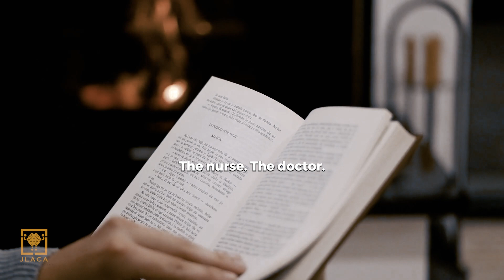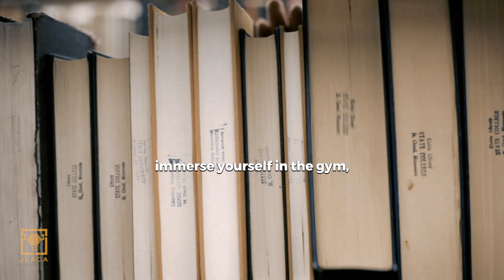Work HARD In SILENCE, SHOCK Them With Your SUCCESS | Motivational Video 2023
Are you tired of doubters and naysayers? It's time to let your success speak for itself. In this Motivational Video 2023, we delve into the power of working hard in silence and shocking others with your achievements.

Watch as inspiring stories unfold, showcasing individuals who persevered quietly, fueled by their passion and determination. Witness their transformation from underdogs to unstoppable forces, defying all odds.

Let this Motivational Video 2023 be your daily dose of motivation, reminding you that success is best achieved through relentless effort and unwavering focus. Embrace the power of silence, and prepare to shock the world with your triumphs. Motivational Video 2023 awaits you.

JLAca Motiversity is one of the largest motivational media companies on the planet, representing many of the best Motivational Speakers. Our team also hosts the popular compilation series that we call the " Motivational Video 2023 " where we compile and re-edit our most popular videos into one powerful source of motivation.

Our ultimate goal is to keep you motivated so that you can achieve your goals and follow your dreams. Whether you're studying, working out, or just feeling unmotivated, we have the  Motivational Video 2023 to give you the push you need.